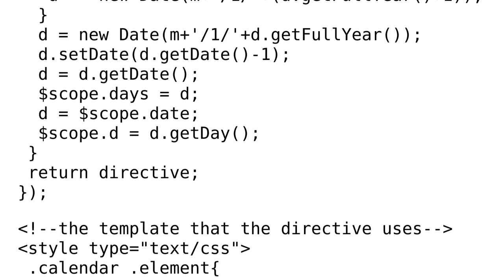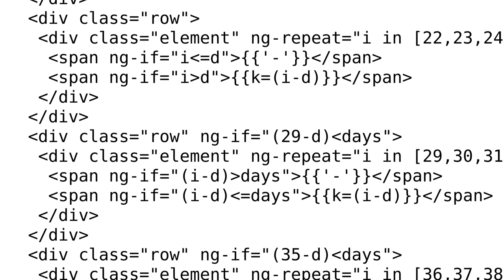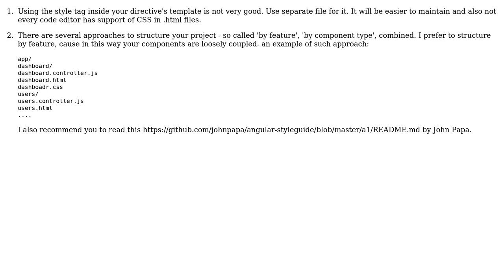Code Review: AngularJS calendar directive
With thanks & praise to God, and with thanks to the many people who have made this project possible! | Content (except music & images) licensed under CC BY-SA | Music | Images & others | With thanks to user Nagesh user Ihor Korotenko user 200_success and the Stack Exchange Network Trademarks are property of their respective owners. You are responsible for your own actions.